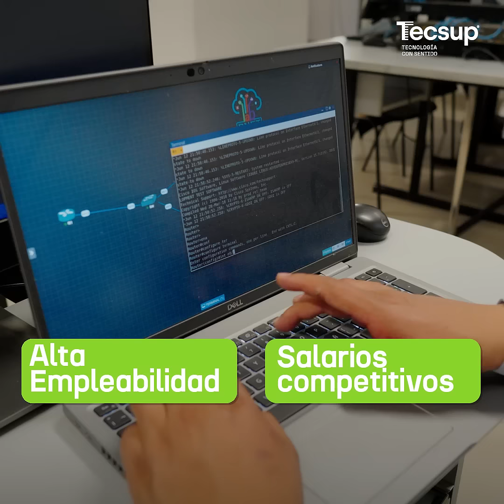Administración de Redes y Comunicaciones